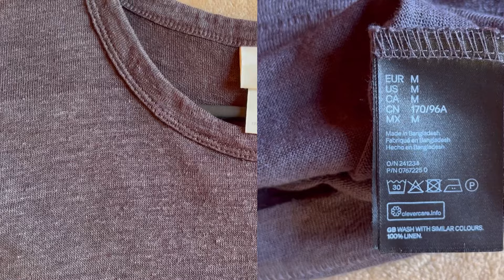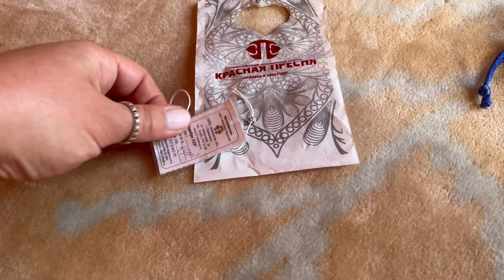Покупки из секондов Ростова! Tous, Picard, много шерсти и лён! Готовимся к осени🍁🍂